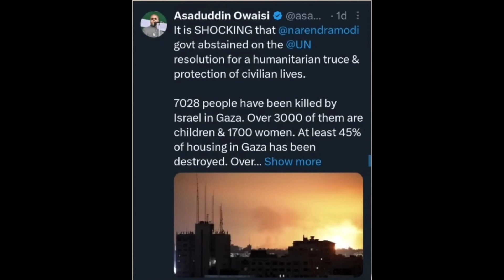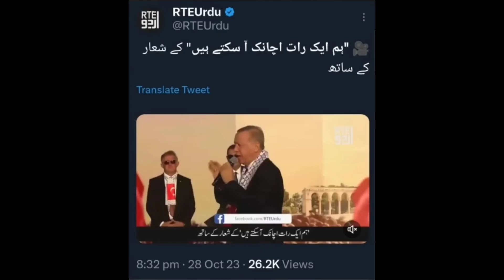PALASTINE OR ISRAEL KE BARE ME RAJAB TAYAB ERDOGAN NE BOHAT BADA ELAN JAARI KARDIYA